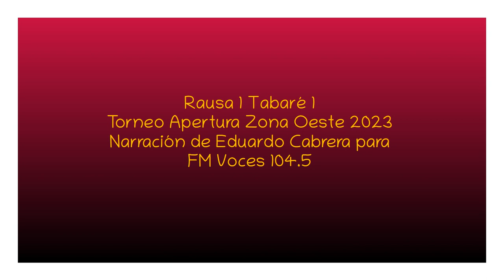Rausa 1 Tabaré 1 - Apertura Zona Oeste 2023 (por Eduardo Cabrera)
Los goles del partido, por Eduardo  Cabrera y Elbio Hernández para FM Voces.